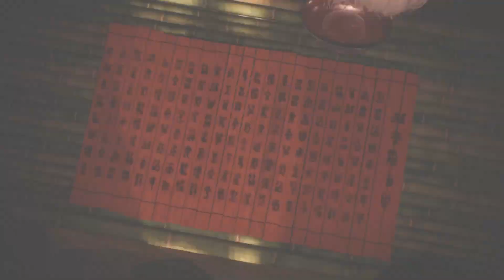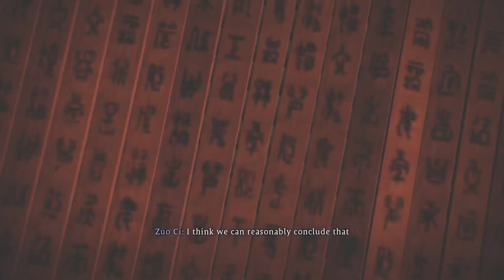He Got Beef with Me (Wolong)